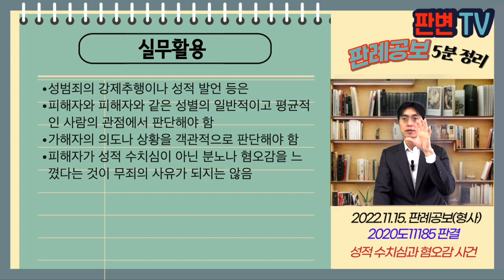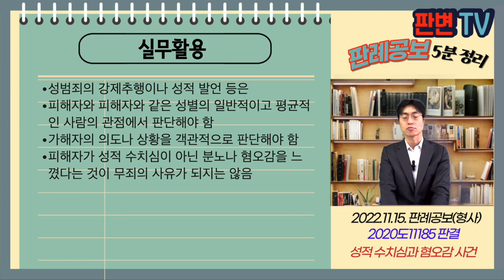성적 수치심과 혐오감 사건 [22.11.15.자 판례공보(형사)]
성적 수치심과 혐오감 사건
별 4개

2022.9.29. 선고 2020도11185 판결
군인등강제추행, 성폭법위반(통신매체이용음란)

상고인 검사

파기환송

피고인이 2013.11. 남양주시 노래방에서 피해자 A를 무릎에 앉힌 상태에서 왼쪽 젖가슴을 만지고, 나가려는 피해자를 끌어안고 입맞춤하여 강제추행
피해자 A는 4년 9개월이 지나 피해신고를 함
피고인이 2013.12. 남양주시 자신의 집에서 피해자 B에게 전화로 “남자친구와 자 봤느냐? 왜 그런 것을 안하느냐? 등 발언을 함”

성범죄에 있어 피해자의 진술 신빙성에 대한 판단
마땅히 그러한 반응을 보여야만 하는 피해자로 보이지 않는 사정
원심은 무죄 선고

무릎에 앉는 것을 용인하였다는 사정이 그와 다른 추행행위를 용인하였리라고 추측하여서는 안 됨
피해자가 추행의 지속시간을 분명하게 말하지 못한다고 진술의 신빙성을 배척해서는 안 됨
피해자가 수치심이 아닌 혐오감만 느꼈다고 하여 신빙성을 배척해서는 안 됨, 다양한 방식으로 반응함
전화로 성적 발언한 것도 피해자가 20세의 여성 하사, 피고인이 임관 15년인 35세 상사이고, 통화시간이 20~21시경
피해자가 이 사건 발언을 녹음한 후 소속 부대의 주임원사에게 보고함

실무활용
성범죄의 강제추행이나 성적 발언 등은
피해자와 피해자와 같은 성별의 일반적이고 평균적인 사람의 관점에서 판단해야 함
가해자의 의도나 상황을 객관적으로 판단해야 함
피해자가 성적 수치심이 아닌 분노나 혐오감을 느꼈다는 것이 무죄의 사유가 되지는 않음